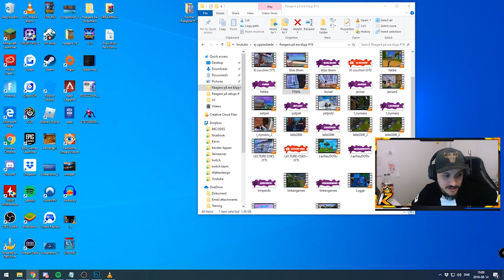REAGERAR PÅ ERA FORTNITE KLIPP | EPISODE #18 | FORTNITE PÅ SVENSKA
❤️ Glöm inte att välja mig på Support-A-Creator i Fortnite!
Använd: KEVZTER i Item shoppen! Tack så himla mycket!

❤️ Dont forget to choose me as Support-A-Creator in Fortnite!
Use TWITCHKEVZTER in the Item shop! Thank you so much!